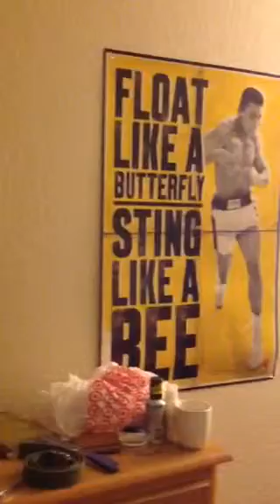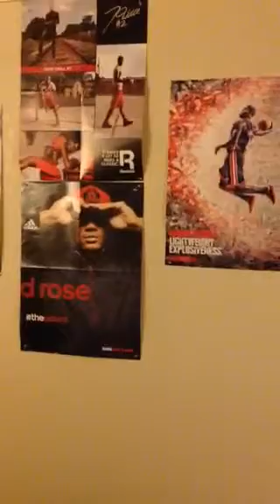Perry James Bond violin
for Chicago area tennis private lessons and group tennis classes call or text Perry Gregg Dad's Tennis Instructor cell